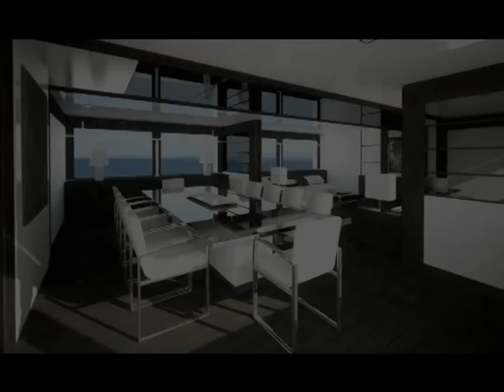CRN Yachts - Dislopen Concept | CRN 62m sport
DISLOPEN CONCEPT - CRN 62 MT SPORT

Il 62 metri Sport, imbarcazione particolarmente innovativa in acciaio e alluminio, unisce le linee e gli stilemi degli open performanti con i grandi volumi dei megayacht. Le navi da diporto della linea Dislopen hanno un'estetica sportiva. Con il termine "Dislopen", CRN vuole sviluppare delle nuove navi da diporto che offrono un esclusivo modo di vivere la navigazione e la crociera, in cui si manterrà sempre il contatto diretto con il mare, potendo contare su comfort e spazi a bordo ancora maggiori, soprattutto all'aperto.

Sport 62 meters, innovative steel and aluminum boat, marries the shape and style of a high-performance open boat with the volume and the comfort of a superyacht. The Dislopen range has a sporty look, CRN intends for the Dislopen line to develop a new range in leisure boats, that offer a unique way to experience sailing and cruising, offering constant direct contact with the sea through its outdoor areas whilst having even greater onboard comfort and space.

Shipyard: CRN S.p.A.
Model: CRN 60
Yard ID number: CRN 131
Hull/Superstructure: Steel / Aluminium
Type: Displacement hull
L.O.A.  61.7 m
L.B.P. 51.50 m
Moulded beam: 10.20 m
Draft: 3.00 m
Moulded depth: 5.50 m
Full load displacement: 775 t
Deadweight: 125 t
Guest: n° 12 persons (5 double cabins + 1 owner suite)
Crew: n° 14 persons
Fuel tank: 107’000 lt
Water tank: 20’000 lt
Fresh water production: 10’000 lt/day
Main engine: 2 x Caterpillar 3512C-C 1230 kW@1800 rpm
Main generator: 2 x Caterpillar C9 175 kW 380V 50Hz
Emergency generator: 1 x Caterpillar C4.4 69 kW 380V 50Hz
Max speed (half load): 15 knots
Cruising speed (@ 85%MCR): 14 knots
Range @ 14 KNOTS: 3'000 nm
Max noise @cruising speed in saloons: 60 dB(A)
MAX NOISE @cruising speed in rooms: 55 dB(A)
Helicopter platform: Suitable for 1500 Kg Helicopter
Naval architecture: CRN ENGINEERING
Interior and exterior design: ZUCCON INTERNATIONAL PROJECT
Classification: Lloyd’s Register of Shipping LR 100 – A1 – SSC - "Y", MONO, G6, LMC